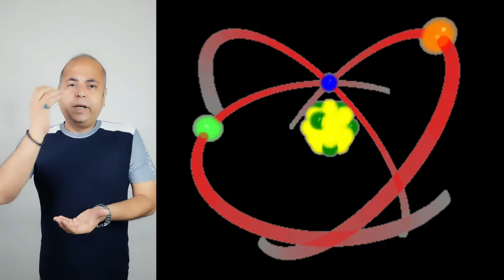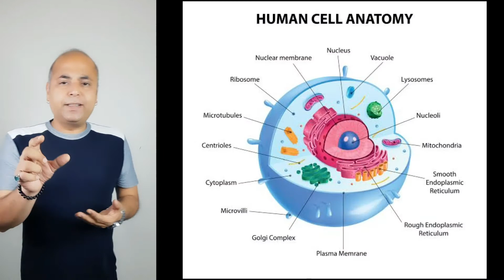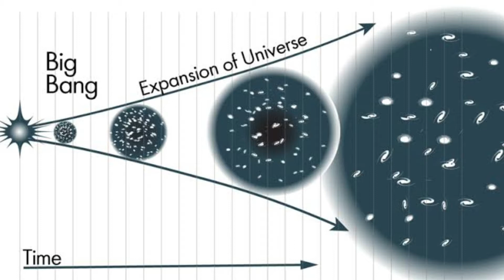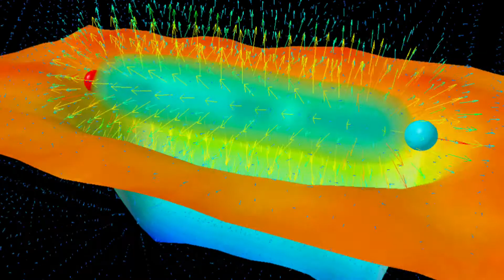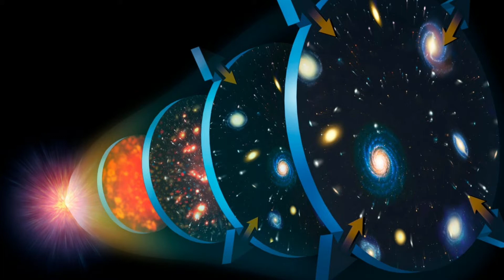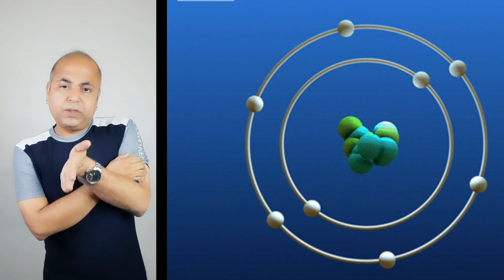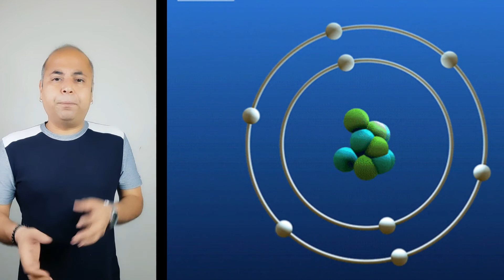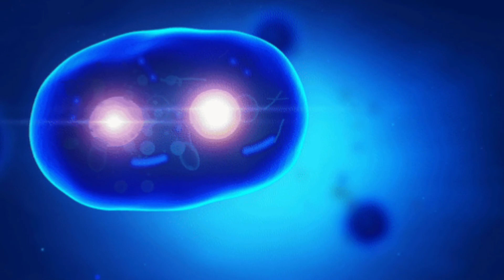सौंदर्य लहरी (माँ अपने बच्चे के लिए प्राण बाजी पर लगा देती है )Part-10